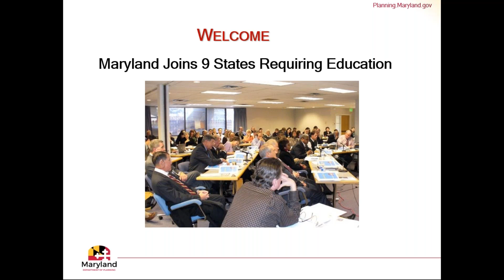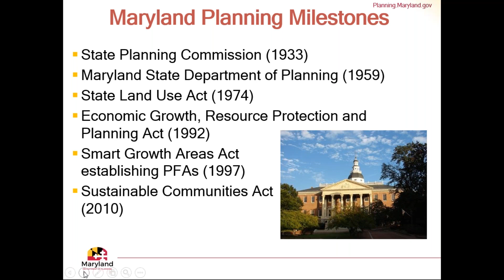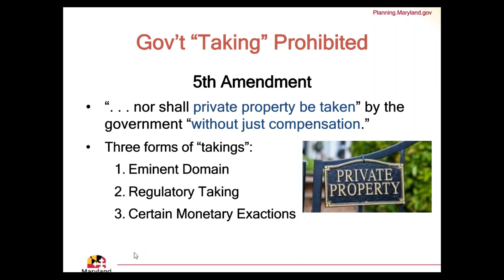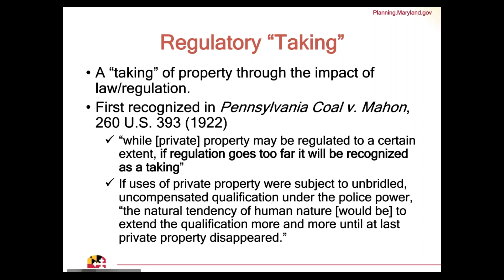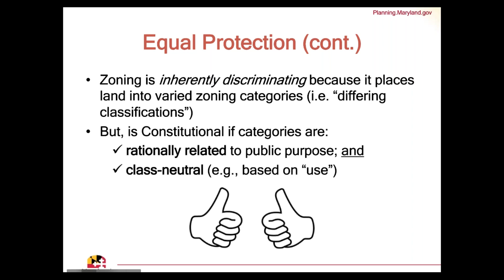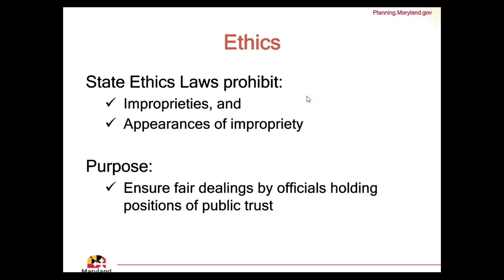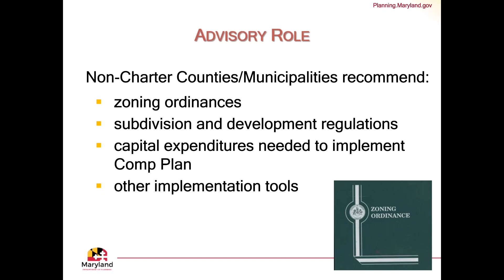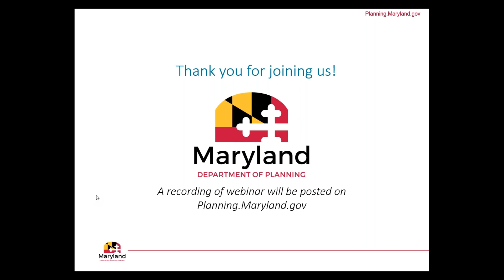Virtual Planning Commissioner Training Course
The Planning Commissioner Training Course was offered as a virtual classroom on Tuesday, July 21, 2020. The Maryland Planning Commissioners Association, in conjunction with the Maryland Department of Planning, offers this training course new commission or board members or those who haven't yet completed a training course. The Planning Commissioner Training Course meets the state requirements for all board and commission members in the State of Maryland.